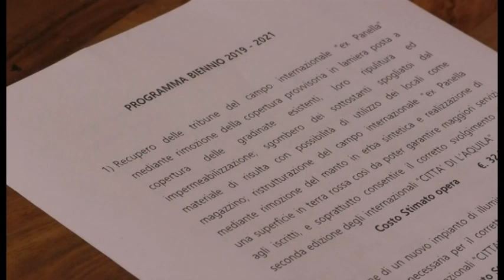PROGETTO Cuore, 19esima edizione